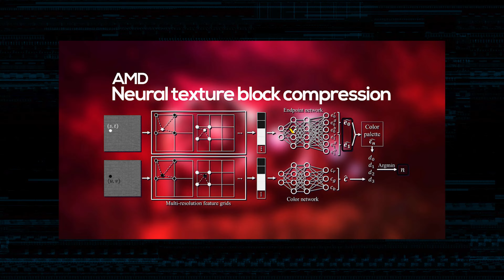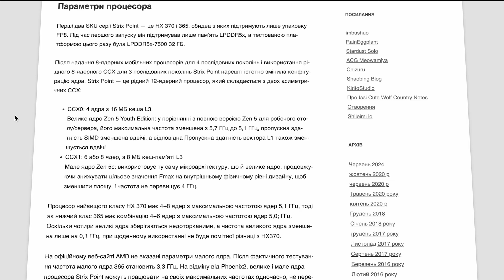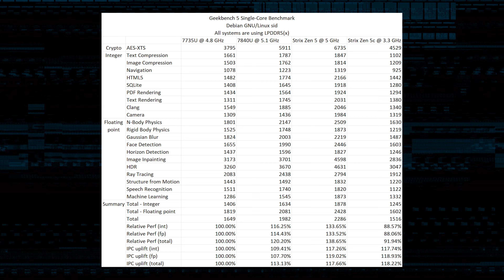Майкрософт піднімає серваки з дна, а Apple не вміє продавати ігри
00:00 - Інтро
00:17 - Microsoft закрила свій підводний ЦОД
01:58 - Steam отримає новий офіційний контролер
03:16 - AMD готує технологію стиснення текстур за допомогою нейромережі
04:06 - Nvidia залучає нових підрядників
05:03 - перші тести процесора AMD Ryzen AI 9 365
06:27 - Дженсен Хуанг вірить, що в майбутньому ШІ генеруватиме текстури,
07:47 - Порти AAA-ігор на iPhone та iPad нікому не потрібні

Контакти:
м. Київ, вул. Кирилівська, 104